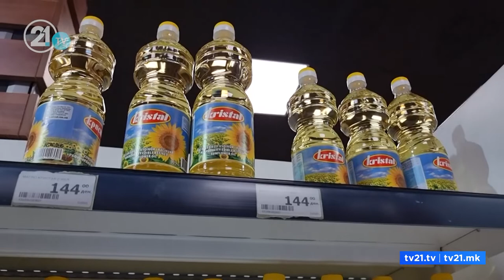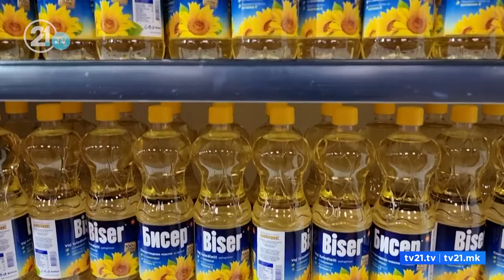Недостиг од масло за готвење, рафтовите речиси празни